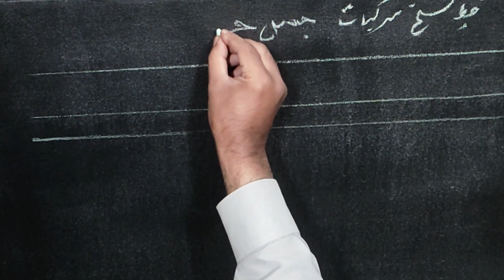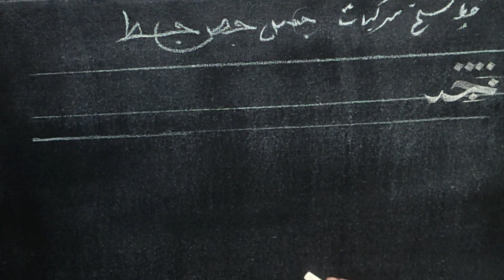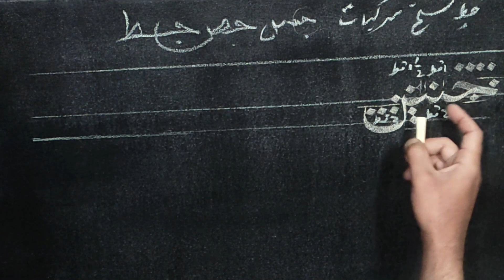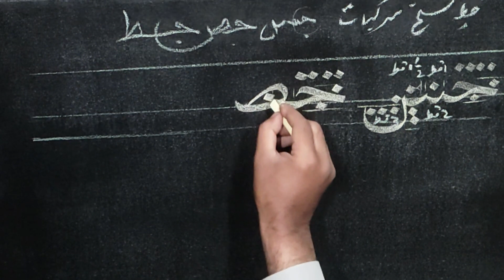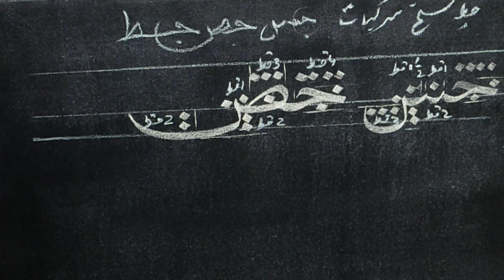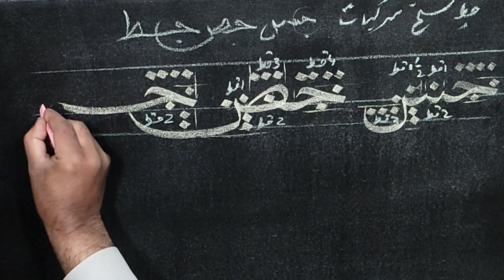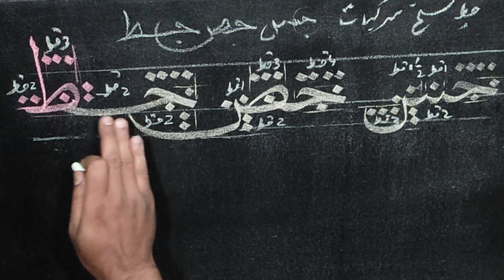naskh script jass jas jad {Lesson 27}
Hi Everyone"
This video belongs to composition of lettering in Arabic format however
In This Tutorial we will discussed that how to write basic Calligraphy techniques of Naskh Script with chalk on black canvas, wherein the learning
concept of Islamic Calligraphy will be batter and some practice work you can be professional that is Practice Makes Perfect.

Thanking you
Artist
MM

calligraphy tutorial
handwriting for beginner
naskh script
art tutorial
step by step
how to learn painting
learn art